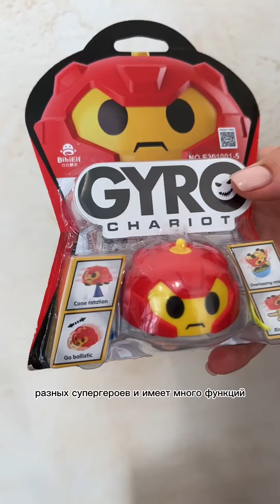Наши необычные новинки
Сегодня расскажем о наших необычных новинках